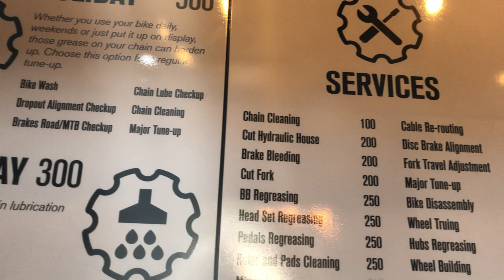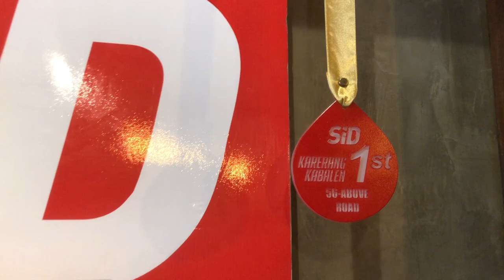Not you ordinary Crit Race!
Saturday Crit Race @ Beverly Heights, Mexico, Pampanga